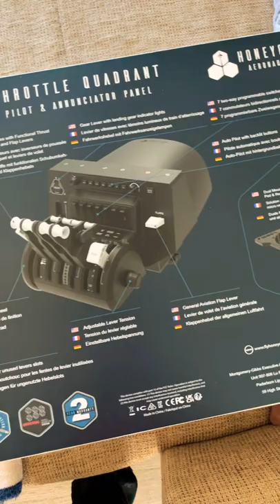Honeycomb bravo throttle quadrant